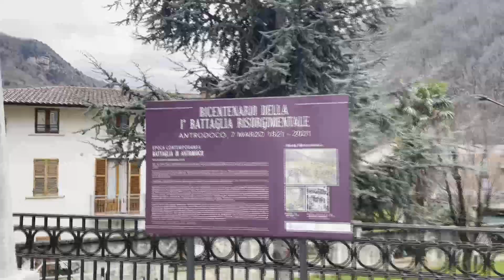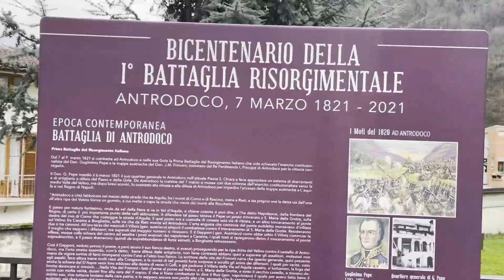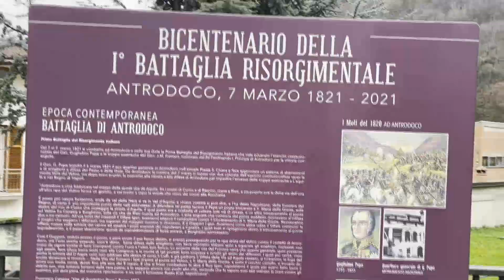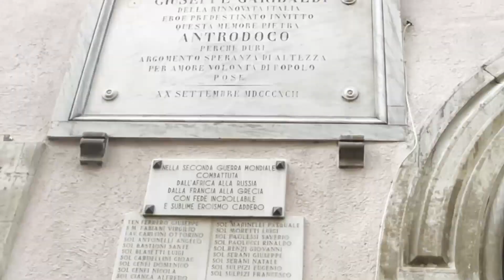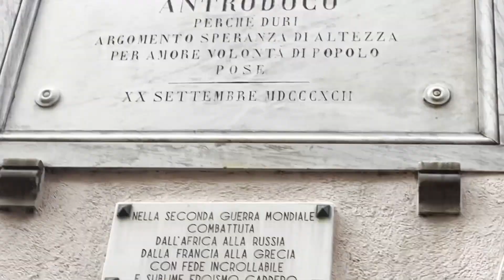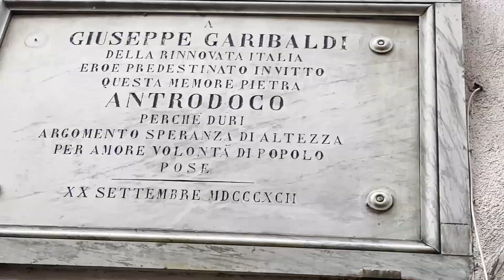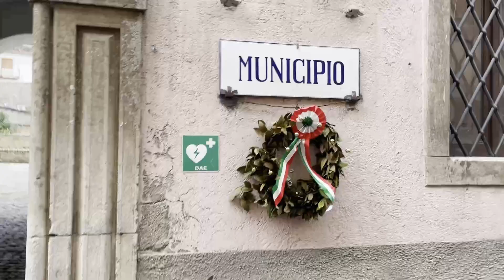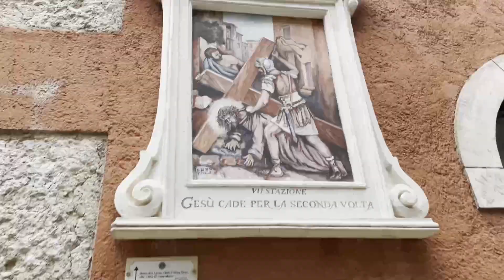Antrodoco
Un piccolo assaggio del borghetto di Antrodoco.